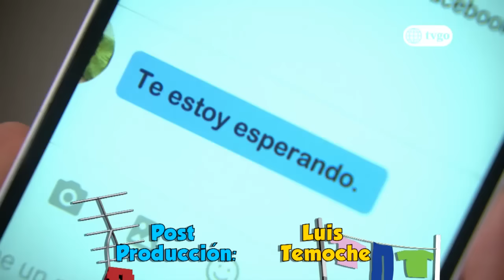Al fondo hay sitio - Temporada 8 - capítulo 1525